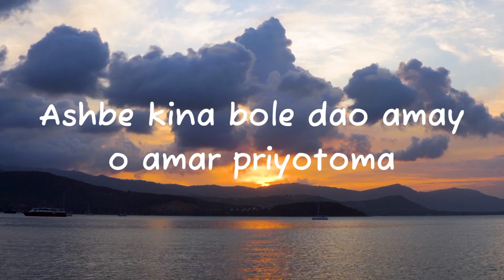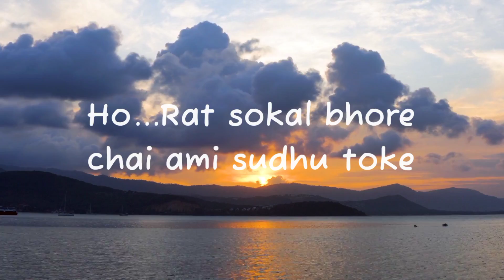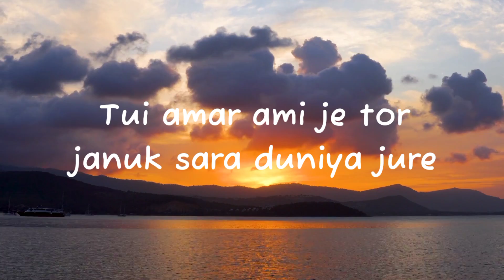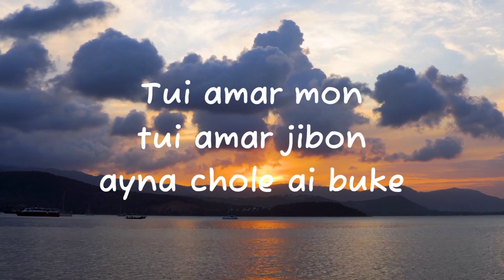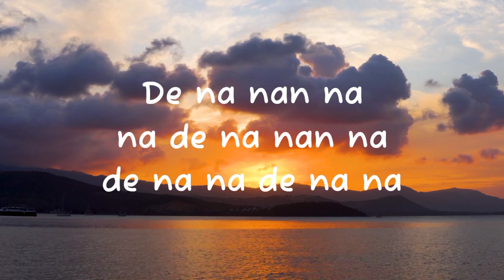SAHID VAI - TOKE CHAI (OFFICIAL SONG)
Song : TOKE CHAI
Singer : SAHID VAI
Lyrics Tune : SAHID VAI
Poster Design : SAHID VAI

listen 👇.

🥰 Sahid Vai official 🥰

ANTI-PIRACY WARNING *

This content is Copyright to Sahid Vai Official. Legal action will be taken against those who violate the copyright of the following material presented.